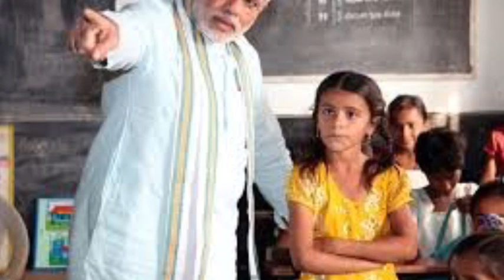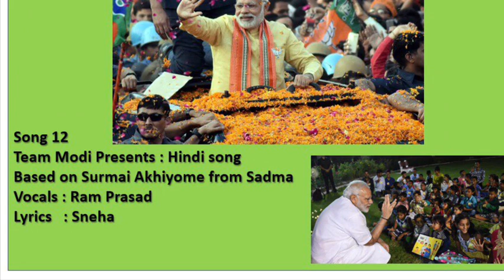12th Song - Hindi : Team Modi USA (Surmai Akhiyomein based)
Singer : Ram Prasad (USA)
Lyrics  : Sneha (USA)